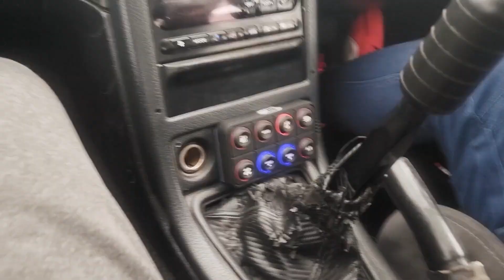First Christchurch Nissan GTR Festival 2023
Hey team back again with a wee blog from the first south island gtr festival. My apologies for some of the poor filming i am trying haha.